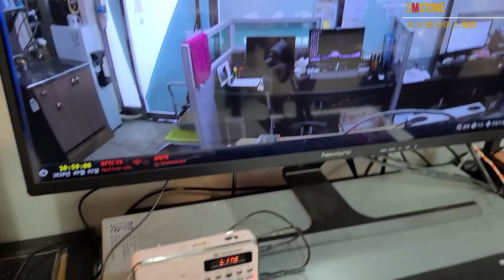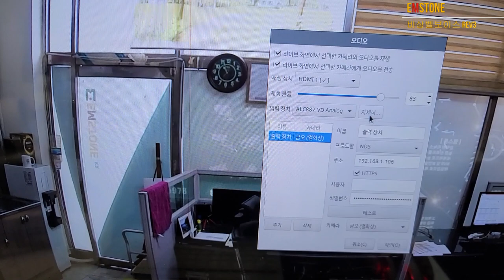EMSTONE 비상벨보이스(REV 3) 업그레이드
이번영상은 앞으로 곳 출시될 비상벨보이스Rev3 업그레이드 입니다
총 3가지 변화가 있었습니다
1. 하울링 최소화
    스피커울림이 마이크로 다시 입력되는것을 최소화하여
    좀더 깨끗한 음성통신이 되었습니다
2. Auto Gain Control
   덕분에 현장에서 일일이 크기(마이크,스피커)를 조절해야 하는
   불편함이 해결되었습니다
3. 원격 비상벨 ON/OFF 기능
   원격 ON/OFF 기능추가로 현장사고사항을 관찰하여 운영자가
   원격에서 비상신호를 입력할수있습니다

*신형비상벨출시일정은 10월 중순부터 가능합니다

앞으로도 엠스톤의 모든 제품은 지속적으로 업그레이드가 됩니다
VMS/NVR/CMS/NDS/CAMERA/POEAMP/비상벨/지문마우스 등
여러가지 솔루션을 지속적으로 업그레이드하며 새로운
솔루션을 항상 고민하고있습니다

감사합니다